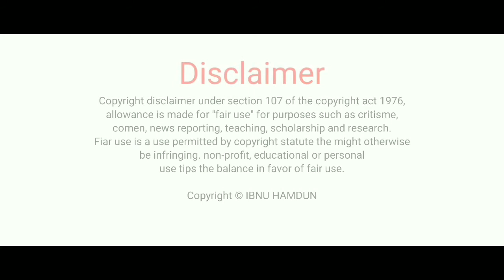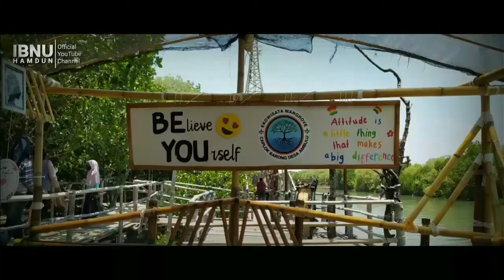OBYEK WISATA MANGROVE CAPLOK BARONG | VIDEO CINEMATIC